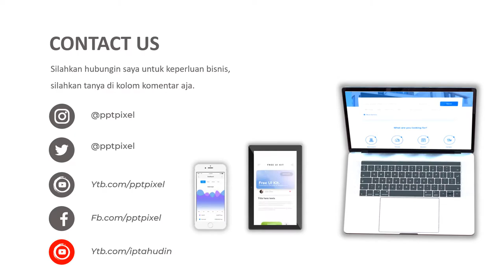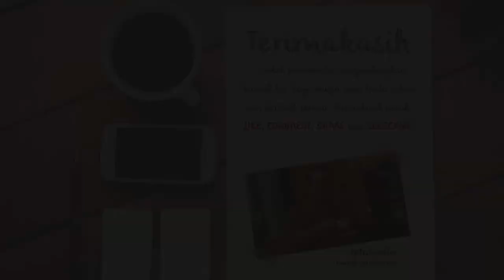VIDEO PROMOSI, COCA COLA, MINUMAN DINGIN, FANTA, SPRITE, MINUMAN, SEGAR, CAFE, RESTORAN, BAR, MINUMA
Jasa Video Promosi, coca cola, minuman dingin, fanta, sprite, minuman, segar, cafe, restoran, bar, minuman Iklan

           KUMPULAN CONTOH VIDEO KAMI
2. CONTOH VIDEO FASHION SHOW
5. CONTOH VIDEO PERSONAL BRANDING
7. CONTOH VIDEO COMPANY PROFILE
8. CONTOH VIDEO PROMOSI MASAKAN
9. CONTOH VIDEO IKLAN KENDARAAN
10. CONTOH VIDEO UCAPAN, UNDANGAN

By : Iptahudin
m.me/iptah